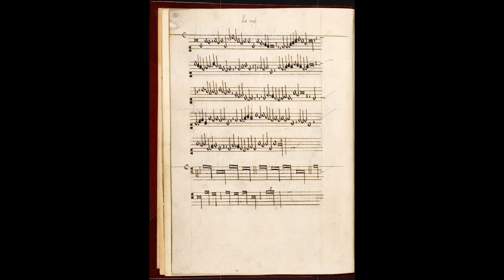Heinrich Isaac - La mi la sol (c. 1500)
Motet instrumental (Duc de Ferrara) : La Mi La Sol · Jordi Savall · Heinrich Isaac · Hespèrion XXI
Henricus Isaac

Heinrich Isaac (ca. 1450 – 26 March 1517) was a Netherlandish Renaissance composer of south Netherlandish origin. He wrote masses, motets, songs (in French, German and Italian), and instrumental music. A significant contemporary of Josquin des Prez, Isaac influenced the development of music in Germany. Several variants exist of his name: Ysaac, Ysaak, Henricus, Arrigo d'Ugo, and Arrigo il Tedesco among them. (Tedesco means "Flemish" or "German" in Italian.)